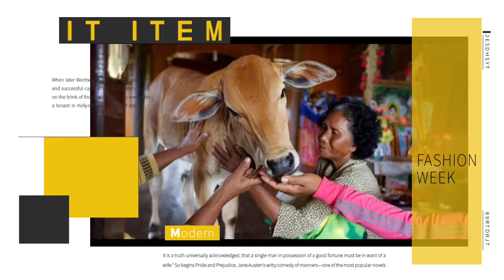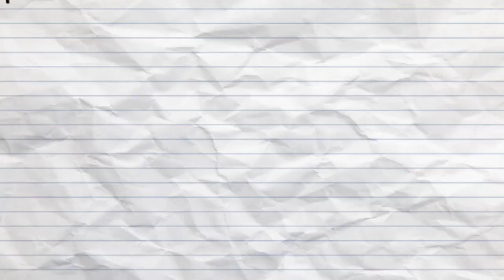মৃ*ত স্বামীর মত আচরণ তাই গরুকে বিয়ে করলো নারী | বিচিত্র ঘটনা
স্বামীর মত আচরণ তাই গরুকে বিয়ে করলো নারী | বিচিত্র ঘটনা